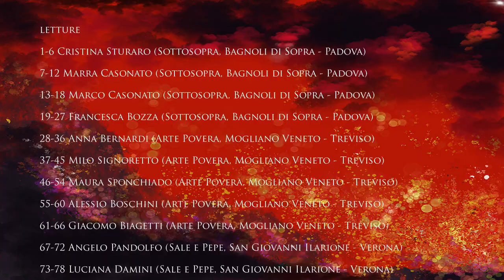Dantesca 2021 - Inferno, canto I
Lettura collettiva del canto I dell'Inferno, dalla Divina Commedia di Dante.

La lettura rientra nell'iniziativa DANTESCA 2021, promossa per il 700° anniversario della morte di Dante dal Comitato regionale del Veneto della Federazione Italiana Teatro Amatori, con il patrocinio della Regione del Veneto e di FITA nazionale.
Tutti i lettori fanno parte di compagnie FITA Veneto.